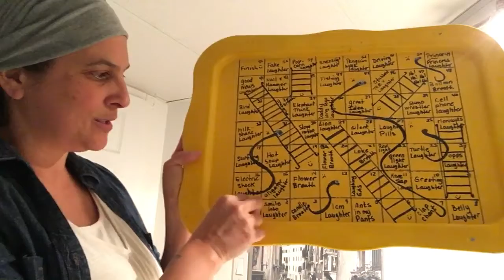Day one of 21 days of laughter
Let’s connect to our childhood and share in some laughter for fun